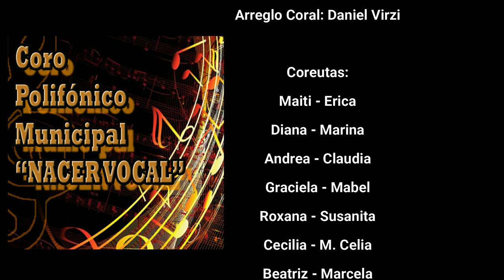TODOS LOS DIAS UN POCO